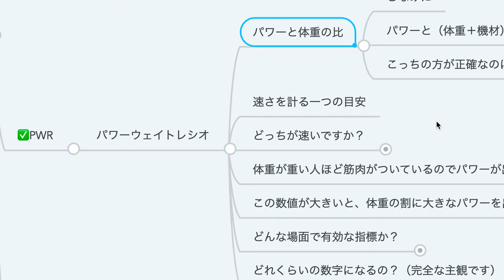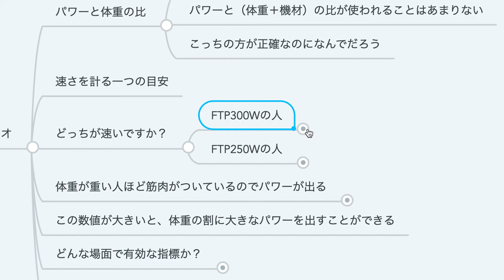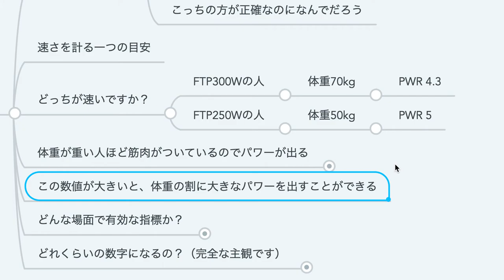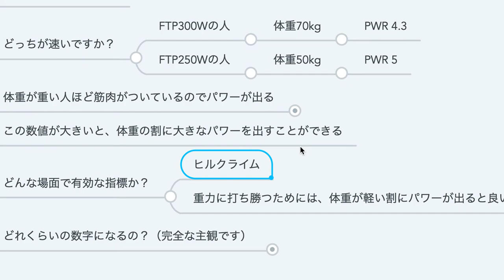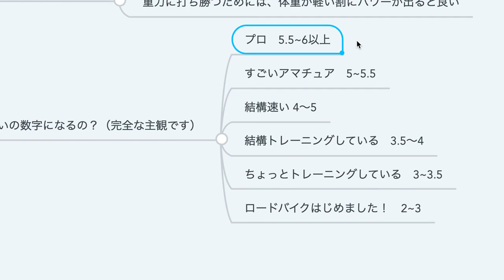パワーウェイトレシオPWR【ロードバイク用語解説】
★詳しい解説もしているブログ

★知っておくべき用語

★頭脳を使って上達したいなら必ず読むべき書籍

パワー・トレーニング・バイブル

サイクル・サイエンス -自転車を科学する

ダニエルズのランニング・フォーミュラ

スポーツ選手なら知っておきたい「からだ」のこと

新版 乳酸を活かしたスポーツトレーニング

「大転子ランニング」で走れ! マンガ家 53歳でもサブスリー

★プロフィール
おおのけいすけ
・31歳でロードバイクを始める
・34歳で人生初めての表彰台に登る
・エンデューロ系のレースに出場中